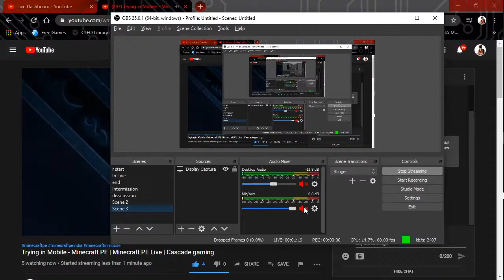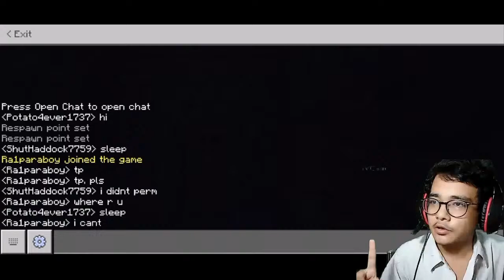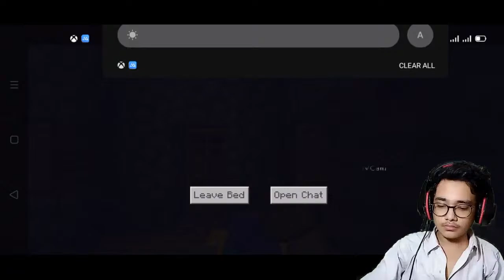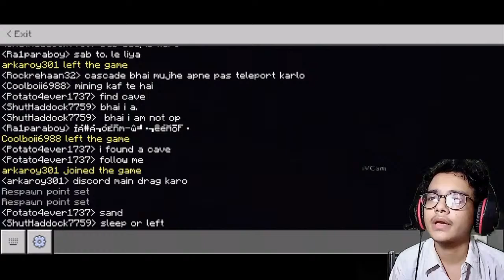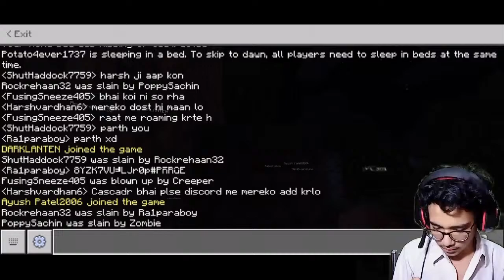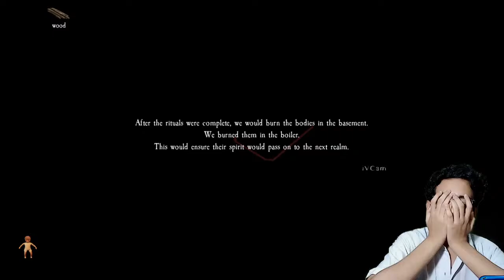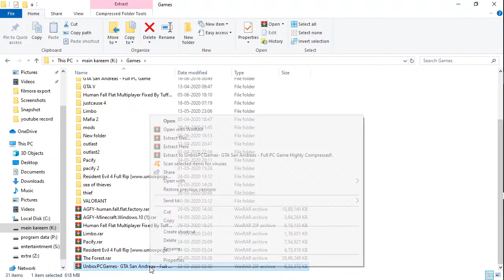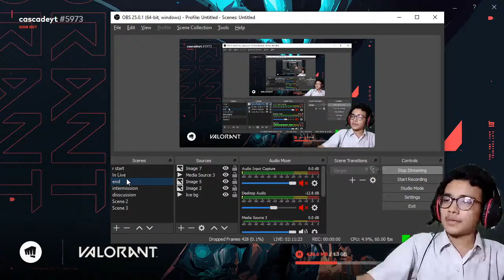Trying in Mobile - Minecraft PE | Minecraft PE Live | Cascade gaming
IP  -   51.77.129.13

port 41959

Xbox name - ShutHaddock7759